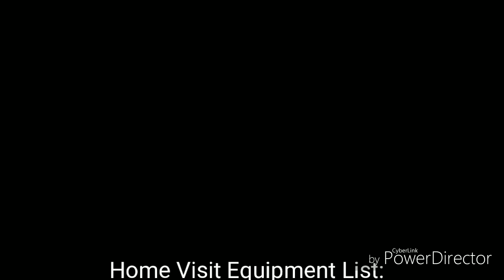dCS Vivaldi One Gryphon Pandora Pre amp Gryphon Mephisto Power amp Gryphon Pantheon Speaker